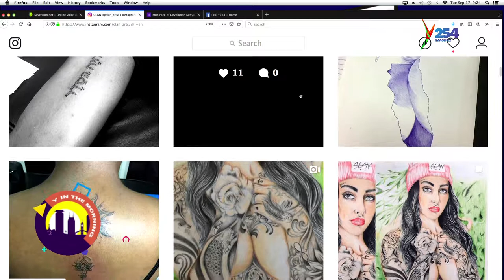Piercings Are Not Painful", A Normal Tattoo Can Last Upto 420 Min, Clan Arts Confess